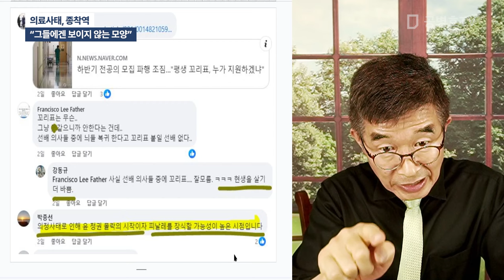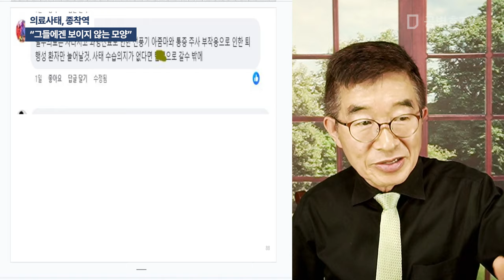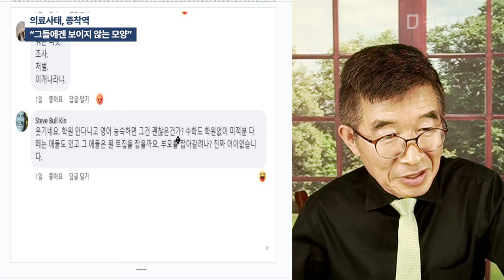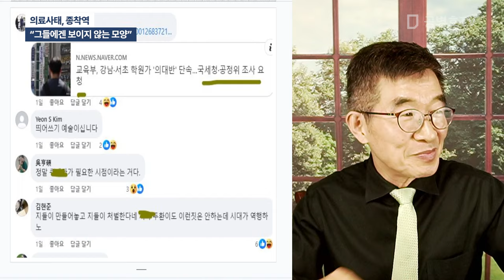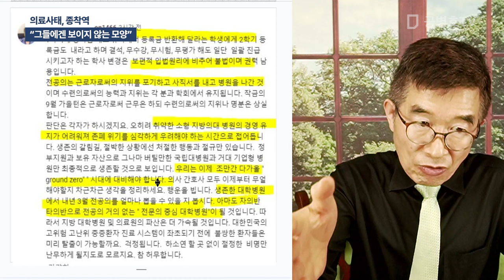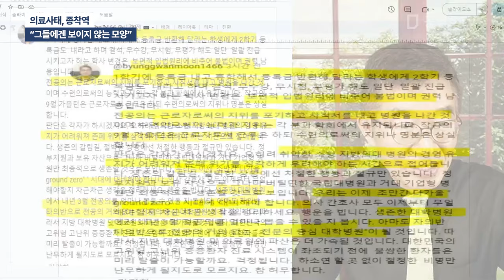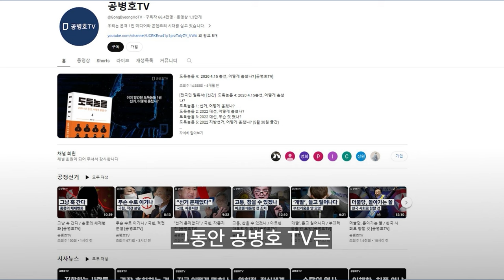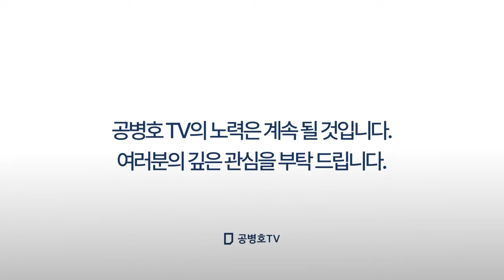의료사태, 종착역 / "그들에겐 보이지 않는 모양" [공병호TV]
Bitcoin : 3MTW849AkP2ftLeSK2teZHMmzLu7Z83s9U